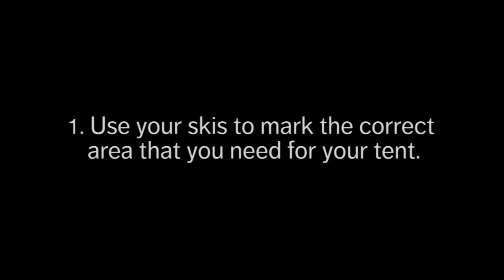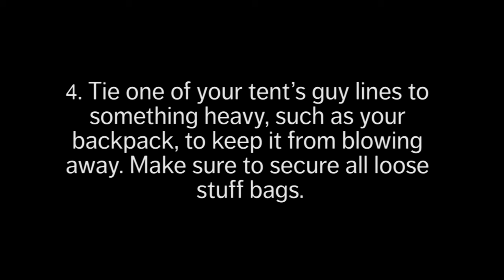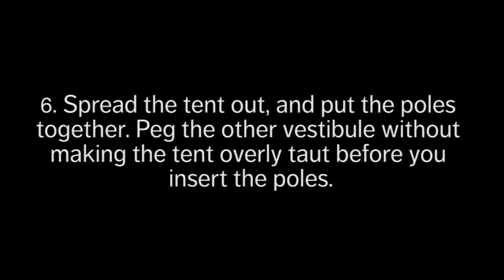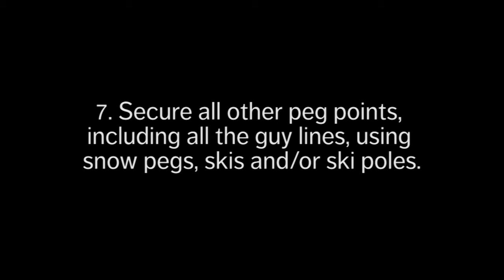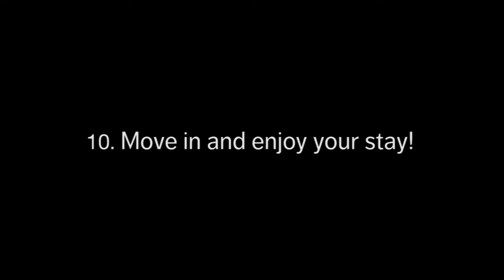Using Hilleberg tents in the snow, above tree line, in an exposed area.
This video is about using your Hilleberg tent in the snow above tree line. We give you some basic instructions about how to pitch your tent even if the conditions are a bit challenging.